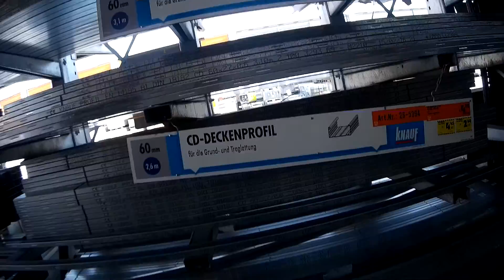Цены на стройматериалы в Мюнхене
Профиля гипсокартон .Цены на стройматериалы в Мюнхене.Мюнхен.